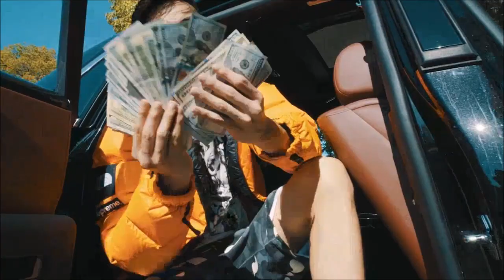God Church but everytime he roasts Tanner, Jake Paul lights his pool on fire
If you liked the video, press the like button, it really helps me to figure out if people like what I'm doing, so I can make more.